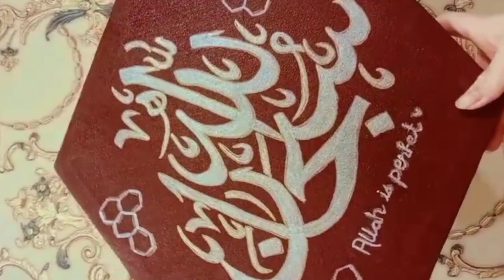Arabic Calligraphy for beginners|Calligraphy painting|SubhanAllah |Calligraphy writing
in this video, I have written SubhanAllah Arabic calligraphy.